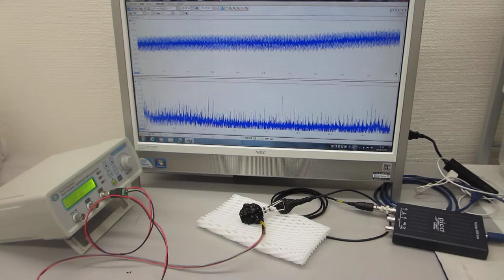オーダーメード超音波プローブ（超音波システム研究所）